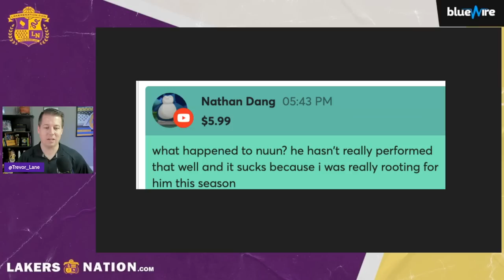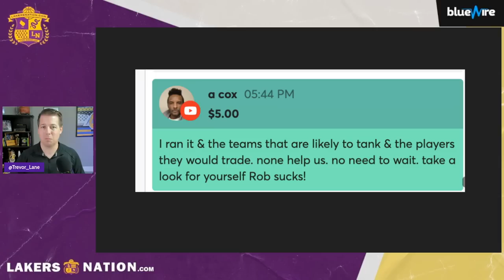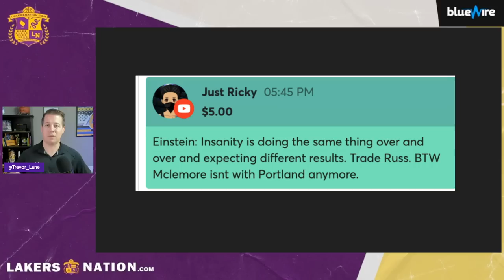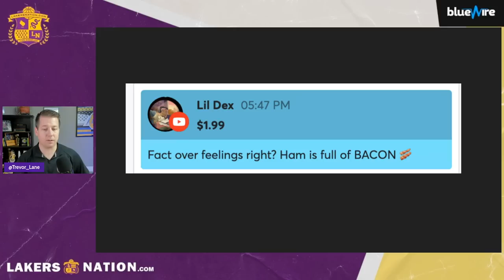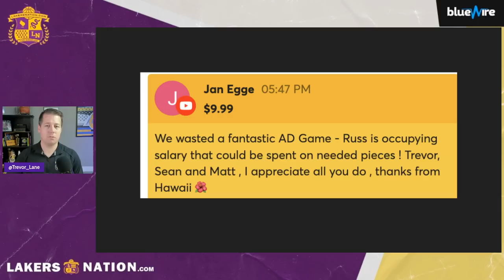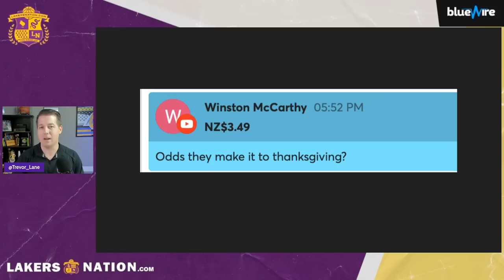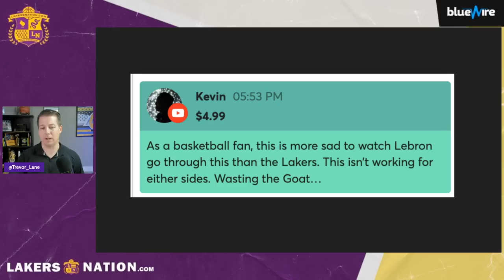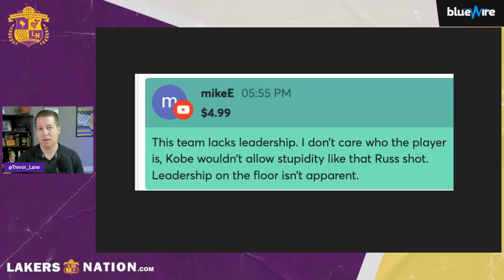Lakers' Mailbag-What Happened To Kendrick Nunn?, Westbrook, Trades, and More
The Lakers have a lot to figure out, so on this bonus show, we dive into the question of what's going on with Kendrick Nunn, whether the Lakers should send Russell Westbrook home, trade possibilities and more...